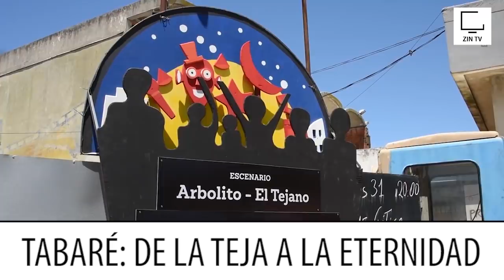TABARÉ VÁZQUEZ, de LA TEJA a la ETERNIDAD! | ZIN TV